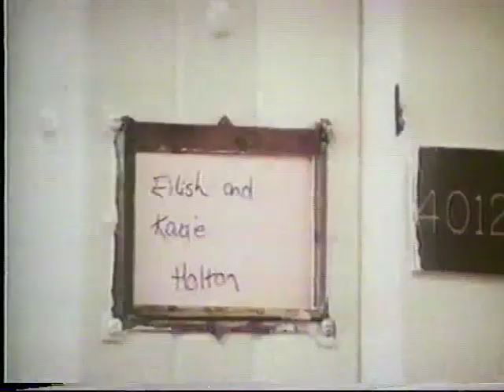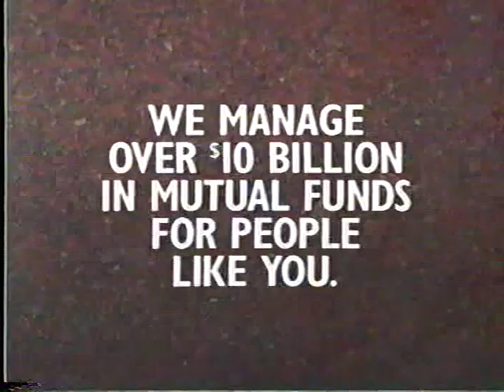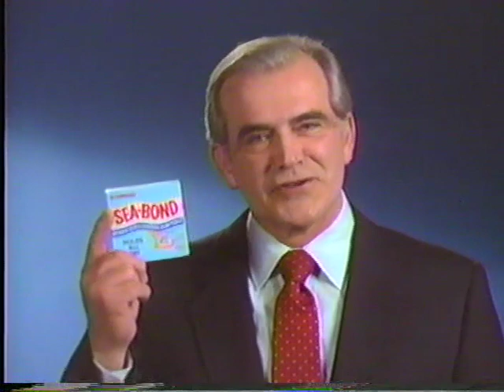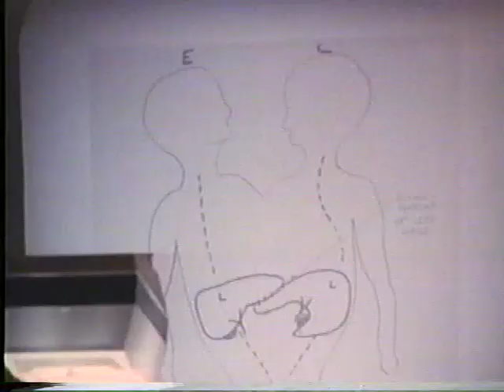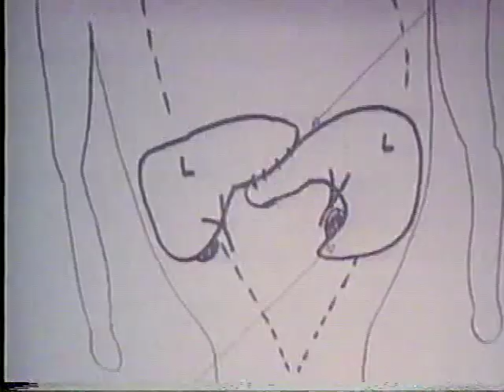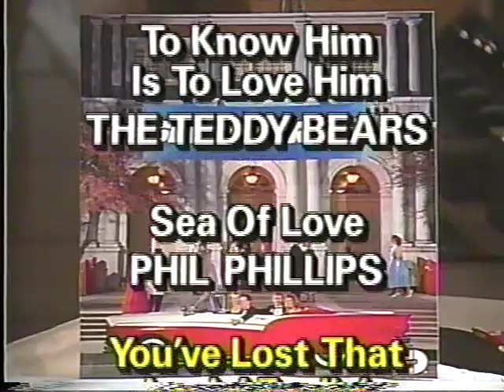Twins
Original documentary about Eilish and Katie Holton conjoined twins. Narrated by Julie Christie.